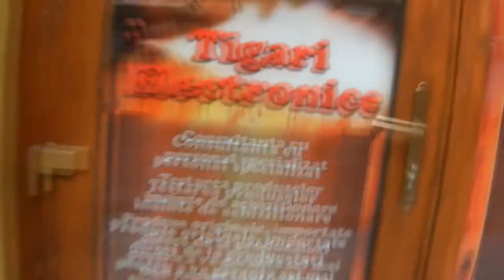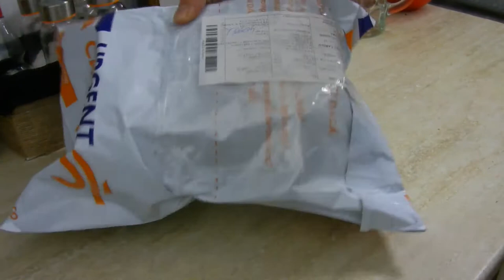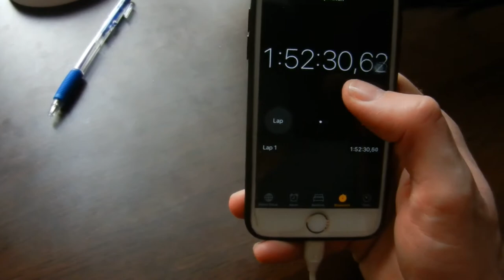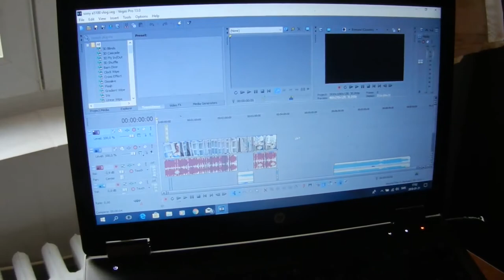BEST VLOG CAMERA? (My dream camera) | UNBOXING | VLOG #03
Hi and welcome back to another video!
Today I unboxing the Sony a5100. Is it the best camera for vlogging? Let´s find it out.
From now I will film with this one so you can compare with my older videos where I used a Nikon Coolpix S9100. It´s an awesome camera as well, don´t missunderstand me, but the a5100 from sony is much more high tech.

Sit back guys and enjoy the video.

Be awesome!
PEACE.